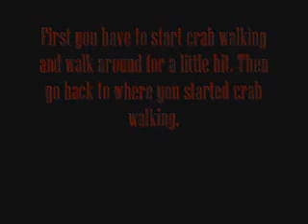gears of war super crabwalk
crabwalk better